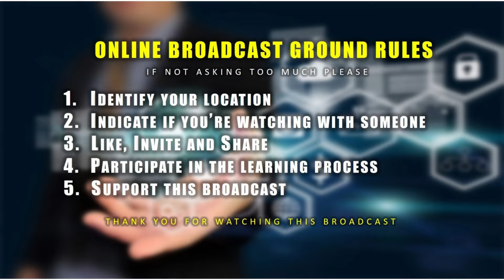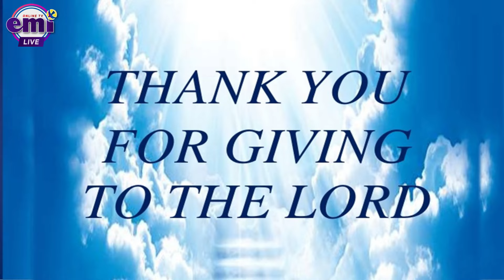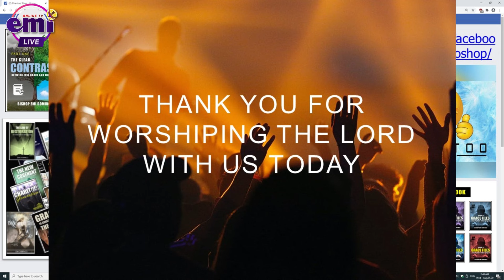THE BIBLE EXPLAINS (Series 90)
You can also watch this video via EMI Online TV at EMI Facebook:

 / emi.0550

For more information kindly visit Charitoo Shop Page :

 / charitooshop